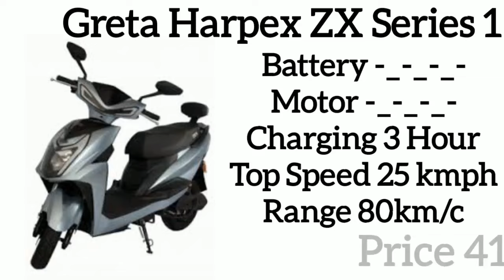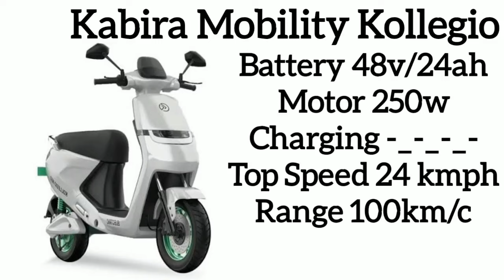top 7 electric scooter in india 2024 under 50000 !! सायकल से भी सस्ती electric scooter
top 17 electric scooters under 50k

electric scooter under 50000
electric bike under 50000
electric vehicles
electric bike subsidy
electric scooter subsidy 2024
electric scooter only 28000